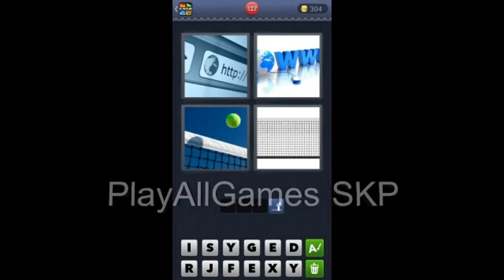Soluciones de 3 Letras - 4 Fotos 1 Palabra - Niveles 1 a 961. Ver descripción! Android, iPhone, iOS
1087 Niveles Ordenados por Letras del juego 4 Fotos 1 Palabra.

Android, iPhone, iOS
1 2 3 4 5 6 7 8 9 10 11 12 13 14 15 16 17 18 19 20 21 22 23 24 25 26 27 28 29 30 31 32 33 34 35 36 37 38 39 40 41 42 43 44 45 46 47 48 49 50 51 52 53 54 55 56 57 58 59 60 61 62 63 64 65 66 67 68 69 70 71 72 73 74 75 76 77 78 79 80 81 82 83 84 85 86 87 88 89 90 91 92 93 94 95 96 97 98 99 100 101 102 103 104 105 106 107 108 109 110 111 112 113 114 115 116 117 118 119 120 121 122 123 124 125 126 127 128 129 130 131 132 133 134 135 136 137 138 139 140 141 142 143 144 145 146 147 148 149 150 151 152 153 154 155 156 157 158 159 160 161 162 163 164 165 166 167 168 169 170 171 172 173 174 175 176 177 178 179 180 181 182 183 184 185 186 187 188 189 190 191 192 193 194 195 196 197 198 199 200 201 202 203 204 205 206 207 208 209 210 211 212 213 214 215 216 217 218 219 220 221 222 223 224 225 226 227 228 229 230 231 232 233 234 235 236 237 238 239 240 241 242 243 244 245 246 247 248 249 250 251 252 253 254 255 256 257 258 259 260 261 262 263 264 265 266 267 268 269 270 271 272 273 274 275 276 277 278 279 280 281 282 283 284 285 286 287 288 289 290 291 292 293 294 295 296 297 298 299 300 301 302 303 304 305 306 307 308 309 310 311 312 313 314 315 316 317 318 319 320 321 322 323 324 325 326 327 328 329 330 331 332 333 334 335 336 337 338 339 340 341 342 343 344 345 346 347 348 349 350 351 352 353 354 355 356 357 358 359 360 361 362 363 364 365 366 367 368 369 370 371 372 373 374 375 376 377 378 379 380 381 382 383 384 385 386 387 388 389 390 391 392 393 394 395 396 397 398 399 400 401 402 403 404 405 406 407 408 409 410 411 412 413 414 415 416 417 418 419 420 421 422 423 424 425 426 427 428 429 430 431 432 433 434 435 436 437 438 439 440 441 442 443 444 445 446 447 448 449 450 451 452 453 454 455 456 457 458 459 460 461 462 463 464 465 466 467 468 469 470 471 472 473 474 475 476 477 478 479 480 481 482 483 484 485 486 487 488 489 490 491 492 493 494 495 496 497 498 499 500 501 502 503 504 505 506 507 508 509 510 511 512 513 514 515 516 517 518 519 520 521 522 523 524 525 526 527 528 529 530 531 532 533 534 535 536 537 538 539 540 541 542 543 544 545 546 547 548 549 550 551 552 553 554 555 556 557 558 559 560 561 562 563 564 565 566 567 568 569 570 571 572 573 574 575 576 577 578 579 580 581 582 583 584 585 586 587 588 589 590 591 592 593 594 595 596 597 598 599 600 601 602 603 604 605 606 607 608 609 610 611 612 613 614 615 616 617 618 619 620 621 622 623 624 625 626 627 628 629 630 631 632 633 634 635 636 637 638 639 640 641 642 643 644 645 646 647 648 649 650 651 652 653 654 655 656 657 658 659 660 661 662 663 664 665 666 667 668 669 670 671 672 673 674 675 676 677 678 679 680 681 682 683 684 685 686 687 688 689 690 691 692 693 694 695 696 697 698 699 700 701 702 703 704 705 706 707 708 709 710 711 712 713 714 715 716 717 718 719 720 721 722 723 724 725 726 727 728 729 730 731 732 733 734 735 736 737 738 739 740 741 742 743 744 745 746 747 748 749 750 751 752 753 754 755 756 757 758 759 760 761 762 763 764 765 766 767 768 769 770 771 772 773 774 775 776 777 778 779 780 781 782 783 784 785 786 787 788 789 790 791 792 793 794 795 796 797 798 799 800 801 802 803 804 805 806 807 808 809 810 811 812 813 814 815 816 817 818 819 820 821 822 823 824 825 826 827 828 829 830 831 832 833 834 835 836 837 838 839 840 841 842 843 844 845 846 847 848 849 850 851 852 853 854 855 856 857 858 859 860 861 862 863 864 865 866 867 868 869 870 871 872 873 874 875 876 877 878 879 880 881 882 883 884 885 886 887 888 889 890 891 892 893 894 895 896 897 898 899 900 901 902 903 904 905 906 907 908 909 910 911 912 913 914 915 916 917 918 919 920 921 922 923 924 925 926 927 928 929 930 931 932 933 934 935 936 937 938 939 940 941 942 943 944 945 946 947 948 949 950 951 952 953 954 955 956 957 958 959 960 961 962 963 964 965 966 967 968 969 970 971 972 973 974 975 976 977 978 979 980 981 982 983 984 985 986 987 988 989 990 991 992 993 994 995